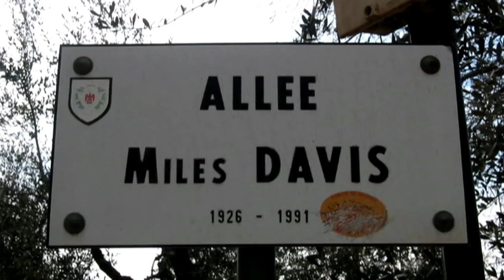Don't Call Me A Jazz Musician: Gary Bartz on Miles Davis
A look at Miles Davis, featuring the reflections of Gary Bartz, who played with Miles in the early 70s, in a band that included Keith Jarrett.